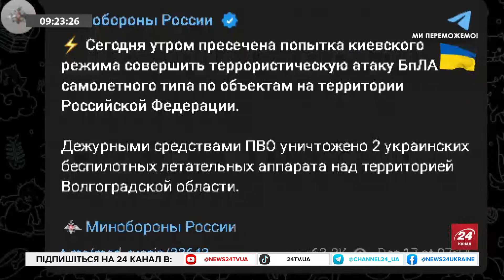РОСІЯ під УДАРОМ! Серія ВИБУХІВ по всій країні окупантів / Дізнайтеся, КУДИ ДОЛЕТІЛИ дрони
У Росії вночі проти 17 грудня було неспокійно. Там заявляють про масовану атаку ударних дронів одразу на кілька регіонів.